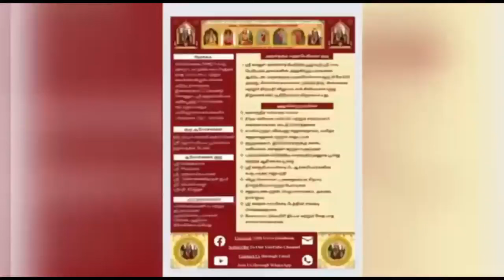876 Vedam at your Home - 31.05.2024